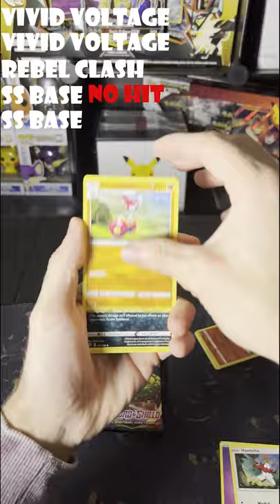Pokémon Fall Collector Chest 2020 Lunch Box Tin Opening!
In this video we open the Pokémon Fall Collector Chest 2020 Lunch Box Tin!